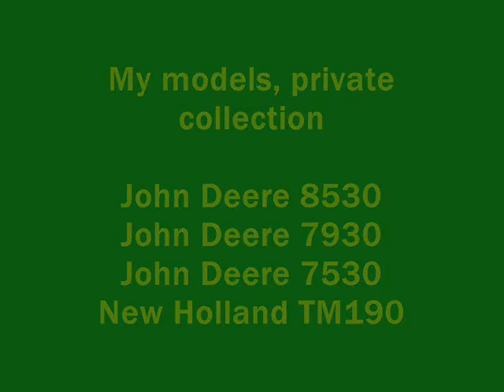LS 2011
Fotki z gry moich modeli i nie tylko xD